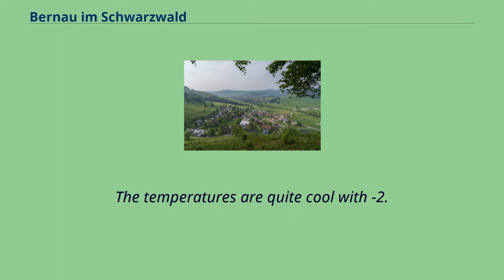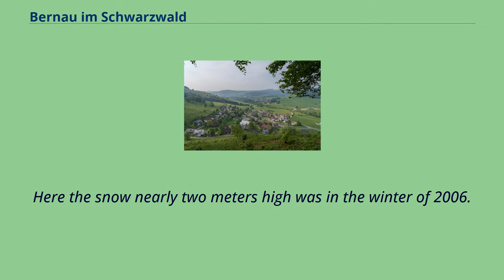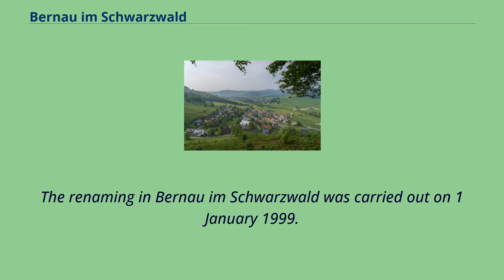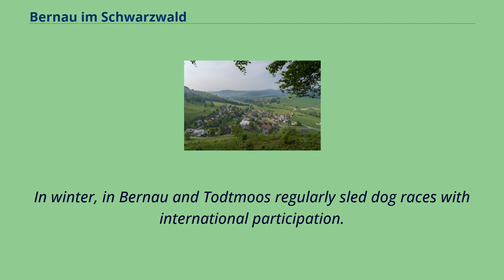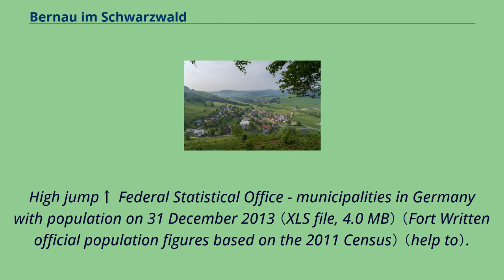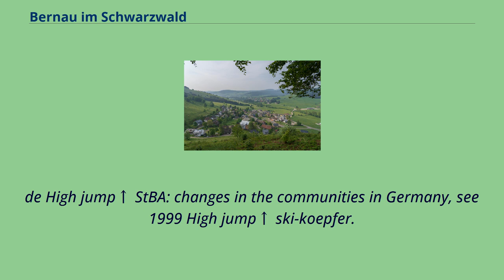Bernau im Schwarzwald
Municipalities_in_Baden-Württemberg
Waldshut_(district)
Bernau is a municipality in the district of Waldshut in Baden-Württemberg in Germany.
Bernau is located in a high valley in the southern Black Forest, south of the Feldberg and west of the Schluchsee.
Bernau includes the valley Bernauer Alb, a source stream of the Alb, and extends from 800 meters above sea level up to 1415 meters high.
The municipality is bordered to the north by the municipality of Feldberg, in the east by Menzenschwand and the city of St.
Blasien, in the south of Ibach, in the southwest of Todtmoos and on the west by the city of Todtnau in the district of Lörrach.
The annual rainfall is 1919 mm.
The driest month is September; most precipitation falls in December.
In the wettest month, rain falls about 1.
9 times more than the driest month.
The temperatures are quite cool with -2.
5 °C in January and 13.
9 °C in July, and in the morning lower temperatures than on the Feldberg in Bernau are usually measured.
The place is one of the snowiest of the Black Forest.
Here the snow nearly two meters high was in the winter of 2006.
Again in the winter of 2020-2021 snow was abundant starting December 1 and continuing for many weeks well into March.
The colonization of today's municipal area began in late 11th century with deforestation and construction of courts by lay brothers of the monastery of St.
Blasien.
The first mention was made in 1157 at the inauguration of a chapel in the district court.
With the secularization of the monastery St.
Blasien 1806, the centuries-old monastery rule while the membership ended on Front Austria, the place came to the newly created Grand Duchy of Baden.
1922 built the church together with the wooden goods works Präg GmbH in Präg the E-Werk Wacht, which then supplied the wood works and all residents of the community with electric energy.
1934 four independent muni...